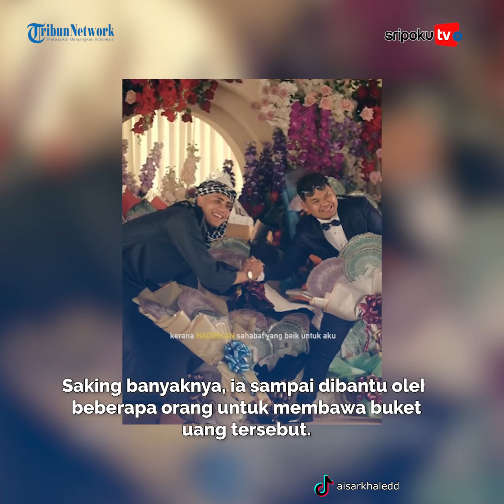Viral Pengantin Dapat Angpau Rp 320 Juta dari Sahabatnya Gegara Kebaikan Dilakukan Selama Ini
Buket uang tersebut dibawa Aisar Khaled ke dalam venue pernikahan sahabatnya.

Saking banyaknya, ia sampai dibantu oleh beberapa orang untuk membawa buket uang tersebut.

Diketahui, buket uang yang dibawa Aisar Khaled ternyata berjumlah RM100.000 atau sekitar Rp 320 juta.
Lihat informasi terkini bersama kami, di:

Palembang.tribunnews.com